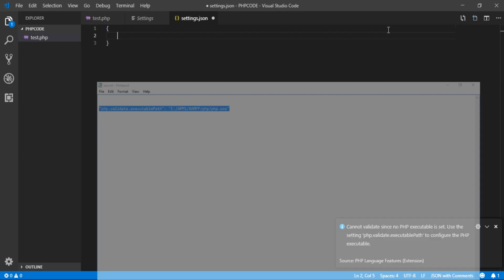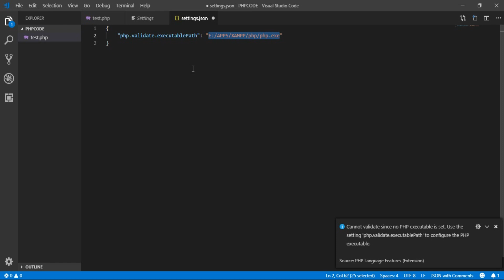Cannot validate since no PHP executable is set Use the setting 'php validate executablePath' to con